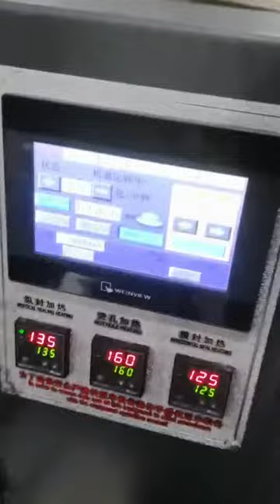single cup packing machine online cup stacking machine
Haihang Machinery Co.,Ltd is a professional packing machine manufacturer with ten years experience.
Our company specializes in the production and sale of disposable tableware packing machine, we have napkin and plastic cutlery fork knife spoon salt pepper packing machine ,disposable cup/bowl automatic counting packing machine, plastic paper drinking straws automatic counting & packing machine,disposable cutlery set four side sealing packaging production line...
If there is anything you want to know or you have any question you can contact to me. Looking forward to hearing from you.I can recommend you suitable machine, present you best offer based on your requirements.